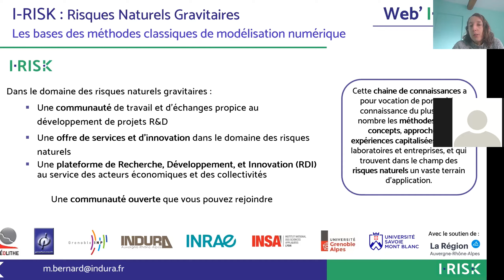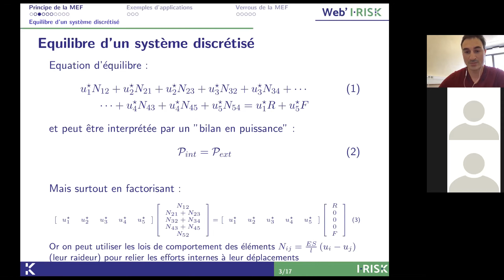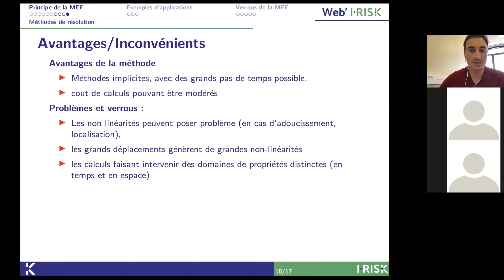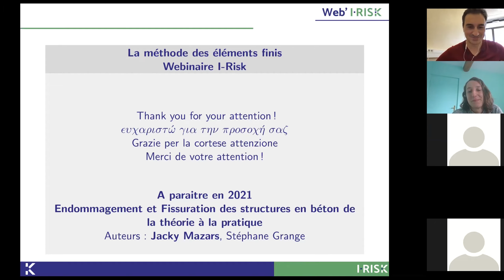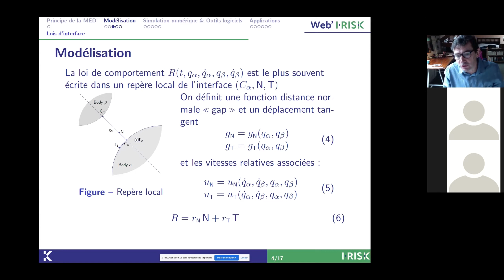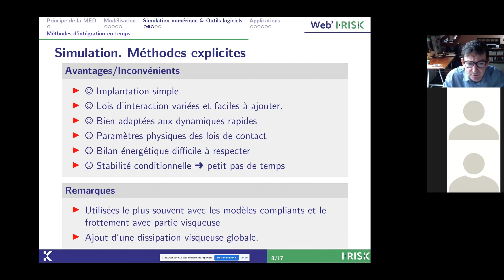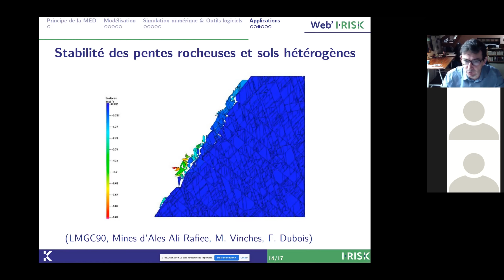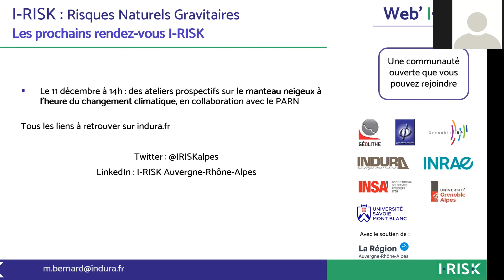Web'I-RISK - Les bases des méthodes de modélisation numérique appliquées aux risques naturels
Cette web-conférence est l'occasion de revisiter les bases des méthodes classiques de modélisation numérique avec éléments finis et éléments discrets. Les méthodes sont illustrées d'exemples d'application :
 · en géotechnique
 · pour des ouvrages de protection
 · et en dynamique sismique
Interventions de :
Stéphane Grange (INSA Lyon)
Vincent Acary (INRIA)

Le webinaire s'est tenu le 07 décembre 2020